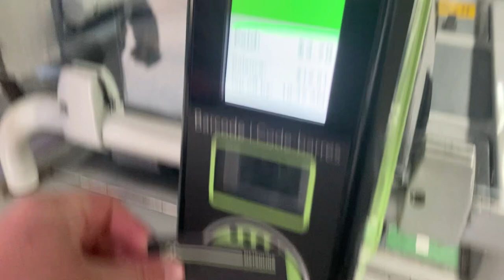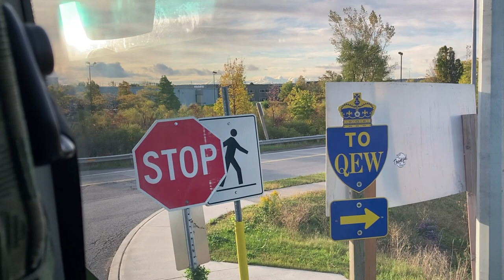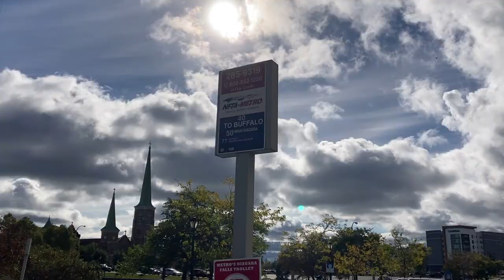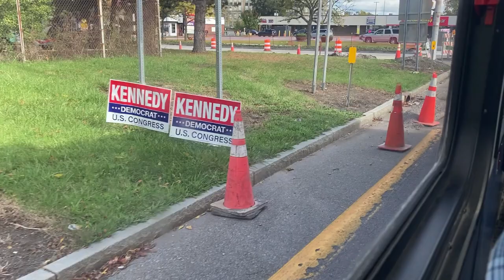Burlington ON to Buffalo NY using public transit